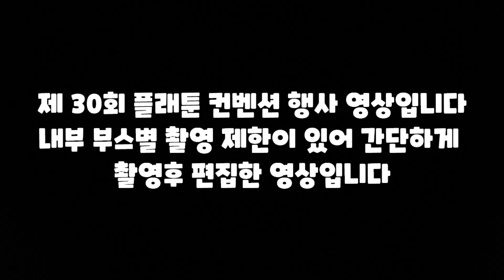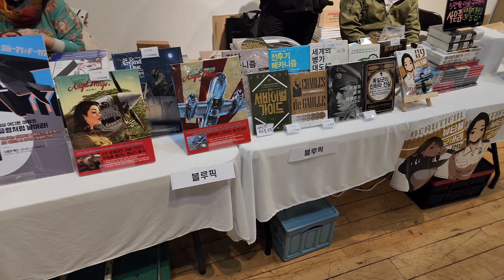30회 플래툰컨벤션 다녀왔습니다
이번 영상은 전체적으로 다 보여줄수 없습니다
촬영이 제한적인곳도 있어 간단하게 어떻게 운영했는지
보시면 좋을듯 합니다